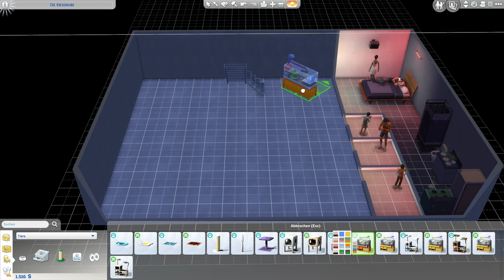Unser neuer HAMSTER! - Sims 4 [#027]